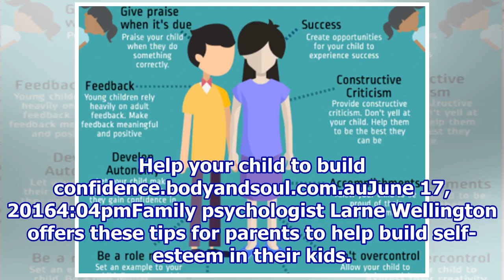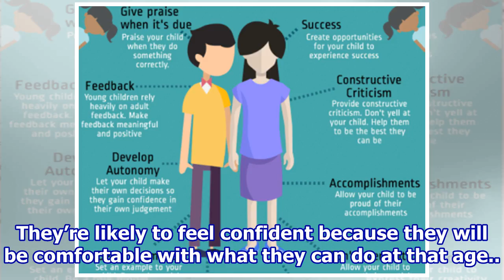10 ways to build confidence in your child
10 ways to build confidence in your child